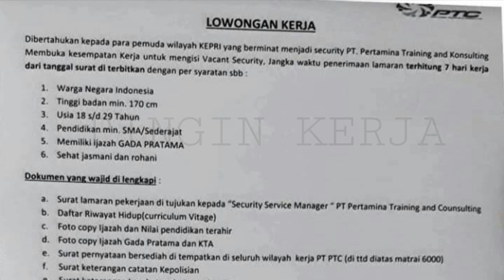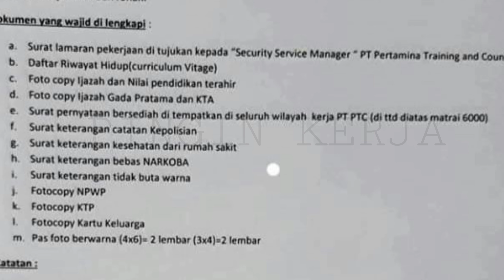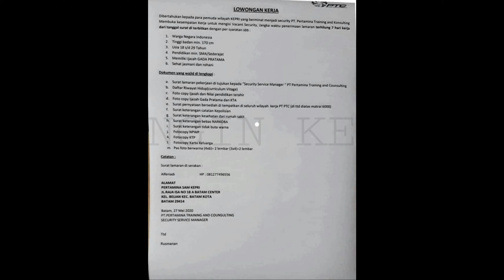Lowongan Satpam / Security : Pt Pertamina : Lowongan kerja terbaru Juni 2020